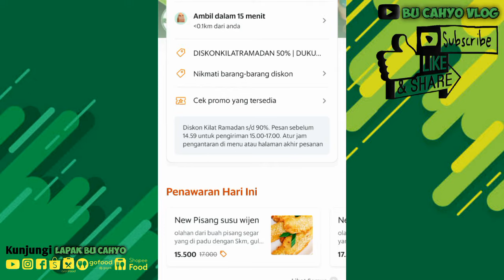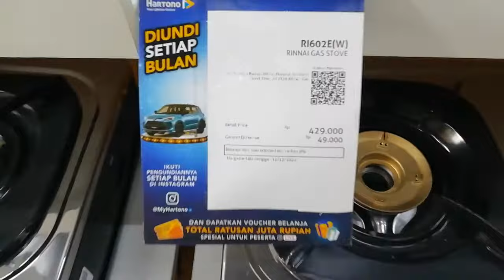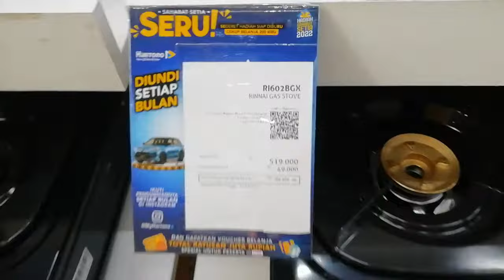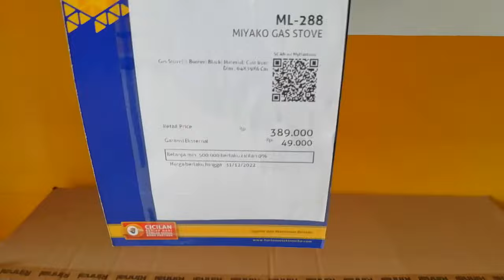Sebelum beli kompor simak daftar harga banyak merek kompor di Hartono elektronik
Kali ini saya infokan Sebelum beli kompor simak daftar harga rinnai di Hartono elektronik

... Silakan tonton juga video bermanfaat lainnya...

Sebelum beli kompor simak daftar harga rinnai di Hartono elektronik
Kompor
Hartono elektronik
Harga kompor rinnai di Hartono elektronik
Daftar harga kompor
Kompor hartono
Kompor gas api besar
Kompor gas tanam
Kompor listrik
Kompor mini
Kompor portable
Kompor gas tak mau menyala
Hartono elektronik terbesar
Kompor tanam
Harga kompor gas rinnai 2 tungku
Harga kompor gas rinnai 2 tungku Ri 522e
Youtube bu cahyo vlog
Bu cahyo
Cahyo
Vlog
Lapak
Tutorial
Cara